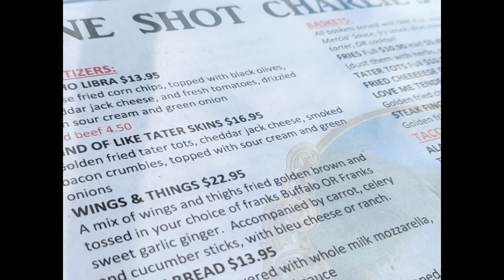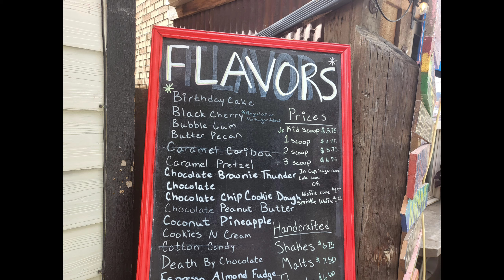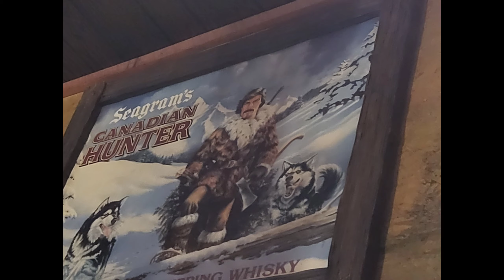Season 3, ep. 31: Harrison, Idaho and CDA Lake